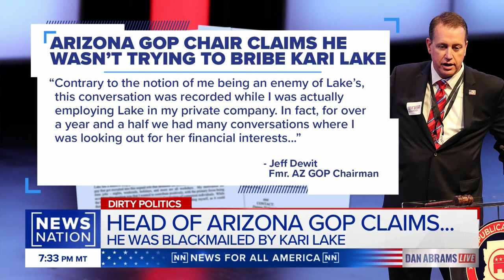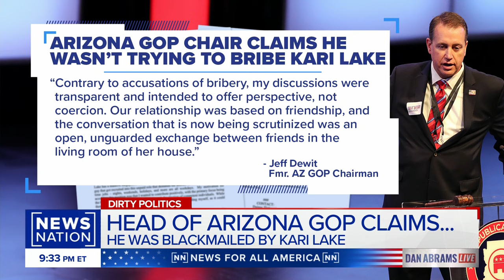Abrams: Leaked tape appears to show head of Arizona GOP offering Kari Lake bribe | Dan Abrams Live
A leaked audio tape appears to show the head of the Arizona Republican Party, Jeff DeWit, trying to persuade Kari Lake to abandon her bid for the Senate by allegedly offering her a bribe. Dewit has since stepped down from his position and claims the tape was selectively edited. Former Arizona Congressman J.D. Hayworth joins NewsNation host Dan Abrams to discuss.